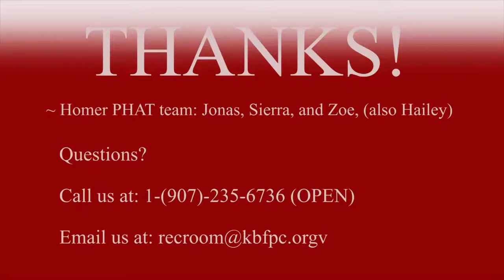PHAT Recruitment by teens for teens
The peer educators Jonas, Sierra, and Zoe convince you to take the Alaska Promoting Health Among Teens comprehensive sexual education class.